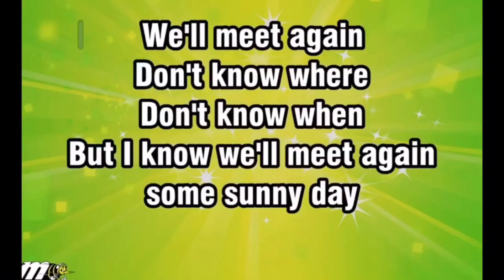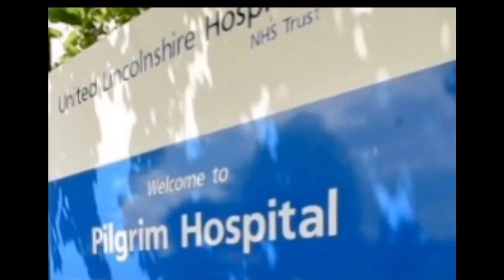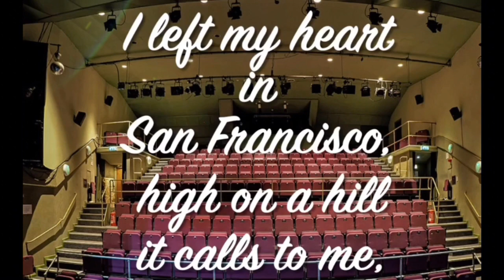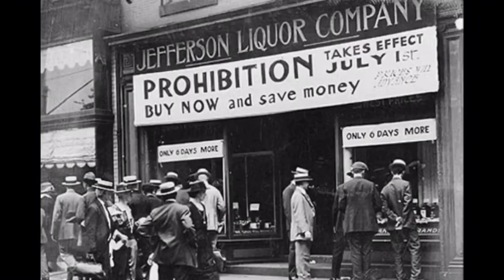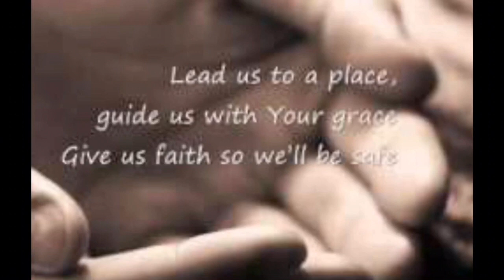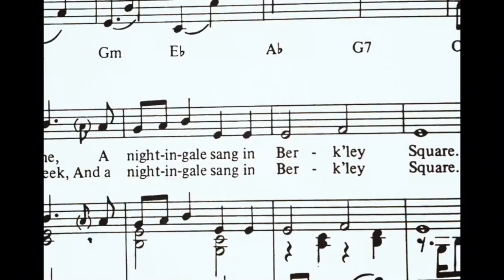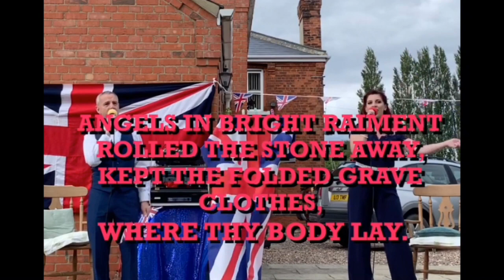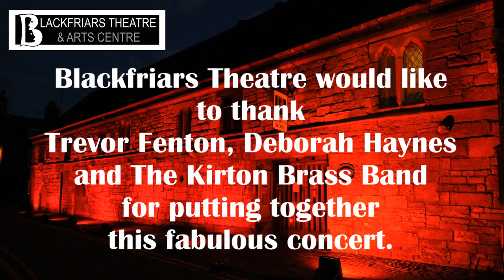Blackfriars Theatre Presents - Last Night of the Lockdown Proms 6th September 2020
It is with great pleasure we welcome you to our Last Night of the Lockdown Proms event. This has been very kindly put together by the fabulous Trevor Fenton, Deborah Hayes and The Kirton Brass Band.   We are extremely grateful to them for their support at this difficult time for Live Theatre and thank them for doing this for us.
As you watch tonights performance please, think about and remember all of the great Last Night of the Proms nights we have over the last few years and help us to look forward and plan for many more to come once the government guidelines allow little theatres like ourselves to return to putting on 'LIVE' performances in our little Theatre.
This performance is just over 40 minutes long and as a very short interlude a message from one of the Blackfriars Board of Directors - David Grant - please take a minute to listen to his message and IF you are able or want to please use the links below to donate and help support our theatre through these difficult times and 'Keep Theatre Live' in Boston.  Thank you and enjoy the show.

Use any of the links below to Donate or the Bank details shown during the video are available on our website - where possible please put PROMS as a reference for the donation -